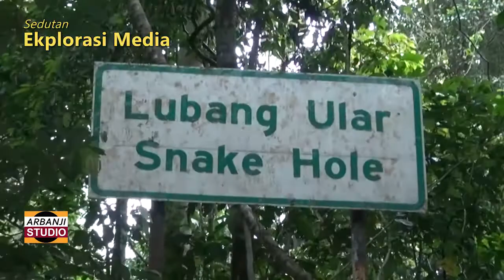Sedutan Eksplorasi Media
Sedutan aktiviti ekplorasi media. Video menggunakan iPhone@smartphone.